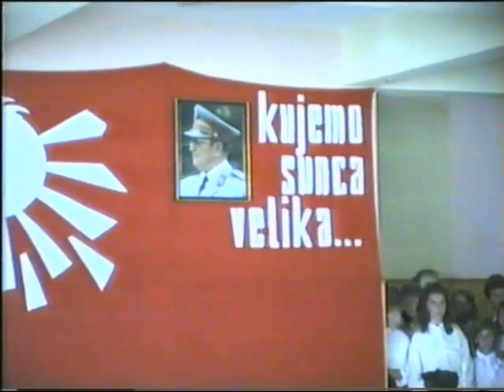Dan Škole "M.A. Relković" Davor 1989. godine